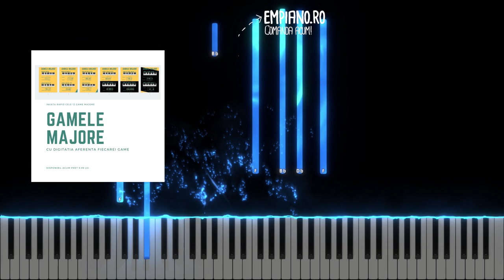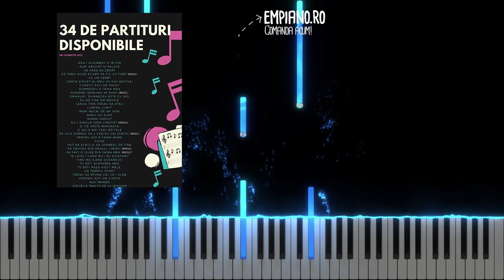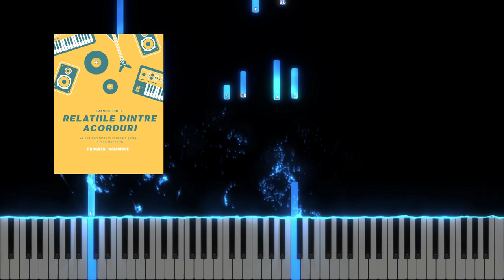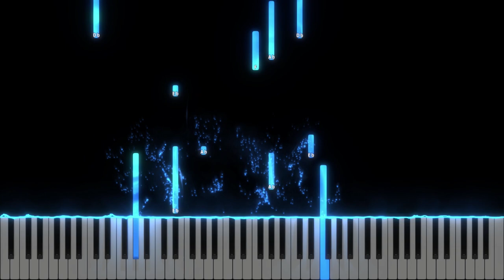Am un prieten - Biji din Barbulesti - Instrumental Pian - Negativ Pian - Tutorial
Gama : Sib minor
Tempo : 64
Muzica si text : Biji